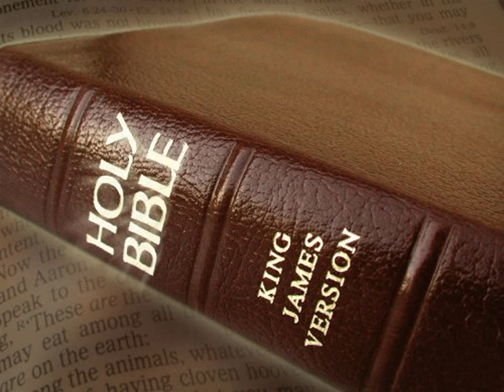King James Version Bible Audiobook Book of Exodus Chapter 01